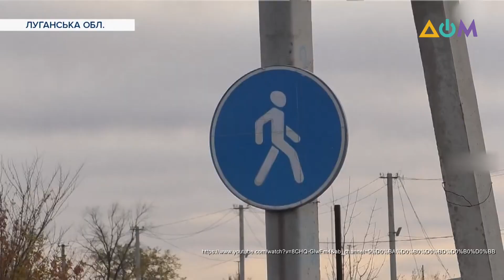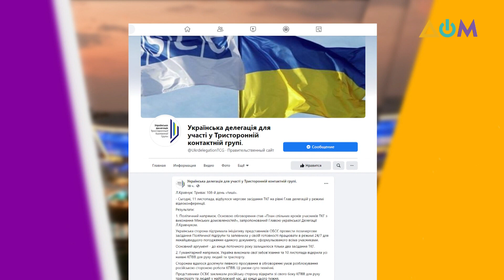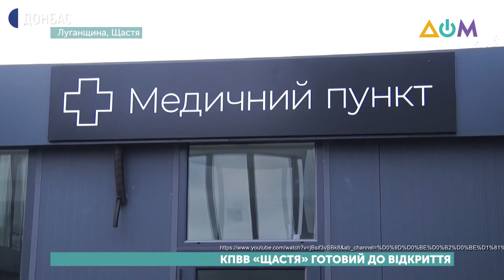Новые пункты пропуска на Донбассе | А как там дома?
В Золотом и Счастье Луганской области украинская сторона и самопровозглашённые власти "ЛНР" с конца лета строили новые КПВВ. 10 ноября они могли открыться, но этого не произошло. В "ЛНР" заявили, что не будут открывать пункты пропуска со своей стороны из-за того, что Украина сделала "Счастье" пешеходным, а не автомобильным.
Подробно о новых КПВВ на Донбассе в своём блоге рассказал журналист из Донецка Алексей Мацука.